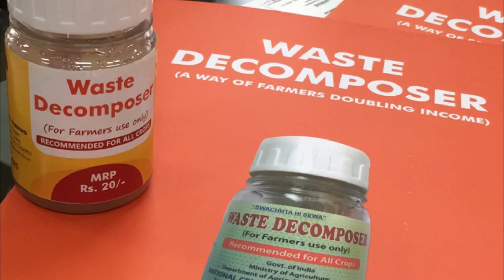Waste decomposer ; a myth or reality ? -Part 4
Waste Decomposer is been one of the most popular organic interventions in India. Even though,it was introduced as Bio-waste decomposer,farmer have found several other benefits like enhanced soil fertility,pest&disease control, reclamation of problematic soils, nematicides,etc..On one side, the claims were high,on the otherside there as little scientific validation.
In this scenario, Natures Voice tried to bring the facts to the people, is waste decomposer,a Myth or Reality..?